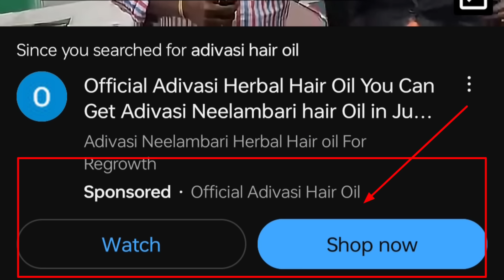adivasi hair oil | 😱 Original adivasi hair oil kaise kharide ? | adivasi hair oil review 😍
adivasi hair oil | 😱 Original adivasi hair oil kaise kharide ?

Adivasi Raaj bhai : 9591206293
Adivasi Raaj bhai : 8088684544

दोस्तो अगर आपको कोई भी सवाल का जवाब चाहिए तो आप मुझसे Instagram पर Direct Contact कर सकते हो नीचे मेरा instagram link दिया हुआ है।

Aadivasi hair oil असली यहां से मिलेगा ? how to buy original adivasi hair oil |
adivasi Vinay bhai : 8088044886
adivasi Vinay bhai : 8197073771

Adivasi hair oil को इस्तमाल करने का पूरा तरीका इस video में बताया गया है -
Yours Quaries
adivasi oil
aadivasi oil
2024,
karnataka adivasi hair oil
adiwasi oil
Adivasi Hair Care
Traditional Hair Oil Rituals
Indigenous Beauty Secrets
Adivasi Herbal Hair Elixir
Tribal Hair Care Routine
Natural Hair Nourishment
Ethnobotanical Hair Treatment
Ancient Adivasi Hair Remedies
Organic Tribal Hair Oil
Indigenous Beauty Practices
original adivasi hair oil
original adivasi hair oil kaun sa hai
original adivasi hair oil kaha milega
original adivasi hair oil review
original adivasi hair oil ki pehchan
original adivasi hair oil karnataka
original adivasi hair oil flipkart
original adivasi hair oil ki pahchan kaise karen
original adivasi hair oil kaha se order kare
adivasi hair oil real or fakeoriginal adivasi hair oil tamil
adivasi hair oil review in hindi
adivasi hair oil kaise lagaye
adivasi hair oil result
adivasi hair oil use kaise kare
adivasi hair oil review tamil
adivasi hair oil review in telugu
adivasi hair oil original kaun sa hai
adivasi hair oil real or fake
Mysore Adivasi Hair Oil
Hemant Sarode